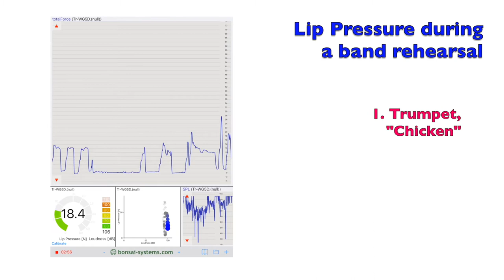Mouthpiece Lip Pressure during Trumpet Playing | QuantiForce Brass System by Bonsai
There is definetly no non-pressure embouchure. But the variation for different registers and dynamics is huge. QuantiForce Brass from Bonsai Systems is a new tool that can visualize your pressure in realtime on a app.

The video shows my first experiences with a prototype systems.
When tired, the pressure can go up to 5 kg (~ 50 Newton)